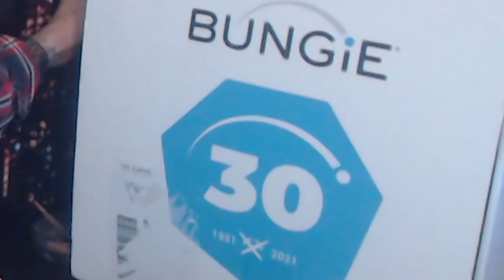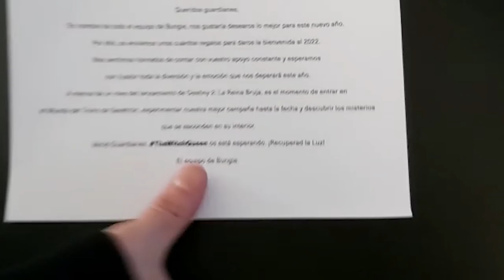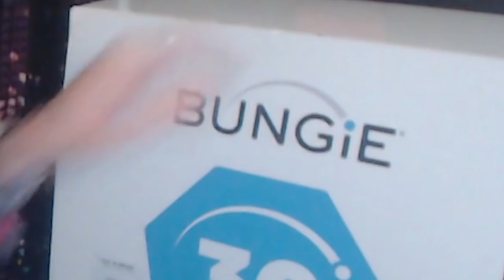BUNGIE SE HA PASADO CON ESTO! *MEGA PACK* DE REGALOS DEL 30ª ANIVERSARIO! | Destiny 2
0:00 Introducción
0:09 Bendiciones
0:29 Poster Poseído
0:42 Mensaje especial de Bungie de camino a La Reina Bruja
2:00 Unboxing del Poster Poseído
3:28 Wild bebiendo café
3:38 MEGA CAJA del 30ª ANIVERSARIO
4:07 OH OH OH ESPERA! PONE WILD AQUÍ!
4:39 SWAG
4:55 ESPERATE... HAY MÁS COSAS?!!
5:07 BUSCANDO CÓDIGOS PARA VOSOTROS...
7:03 ÚLTIMO ITEM DE LA CAJA
7:50 SWAG DEL 30ª ANIVERSARIO
9:38 GRACIAS A BUNGIE Y A VOSOTROS MIS PANAS
9:55 ROUNDUP
11:15 Outro

🎁HABRÁ 6 GANADORES:
🥈TEMPORADA 15✨
🥉ALTRUX PURA MK1
🎖HI-5 HEART (Gesto)
🎖PROPULSOR DE ARCO
🎖TRACCIÓN MIDAS

✅Requisitos:
1️⃣️Sigue a @tsubanechan, a @Ryusuri y a @TheWildGamer95
2️⃣RT🔁y Like💖

► ¡Sígueme!
• Accesorios Gaming 10% dto. Código wildgamer
► Fuentes de información mencionadas en el video:
(Ninguna)

► Comunidad de PS4: TheWildGamers
► Videos que pueden interesarte:
• LA HISTORIA REAL DE GARRAS DE LA AVARICIA! LA MALDICIÓN DE WILHELM! ORIGEN EN 2014 y MÁS! Destiny 2
• NUEVO TEASER TRÁILER! NUEVOS NIVELES DE PODER! RAHOOL MEJORADO! FECHA NUEVA RAID DLC y MÁS Destiny 2
• NUEVA UPDATE! VAN A BORRARTE COSAS! INCURSIÓN PÍRAMIDE! NUEVO PACK DLCS! XUR GLITCH y MÁS! Destiny 2

💠MI PC:
• CPU: AMD Ryzen 7 5800X 3.8 GHz 8-Core Processor
• GPU/ Gráfica: Gigabyte GeForce RTX 3060 12 GB
• PLACA BASE: Asus ROG STRIX B550-F GAMING (WI-FI) ATX AM4
• CPU Cooler: Corsair H100i RGB PLATINUM 75 CFM
• Memoria RAM: Corsair Vengeance RGB Pro 32 GB DDR4-3200 CL16
• ALMACENAMIENTO: Samsung 970 Evo Plus 1 TB M.2-2280 NVME
• TORRE: Corsair iCUE 465X RGB ATX
• FUENTE: Corsair 850 W